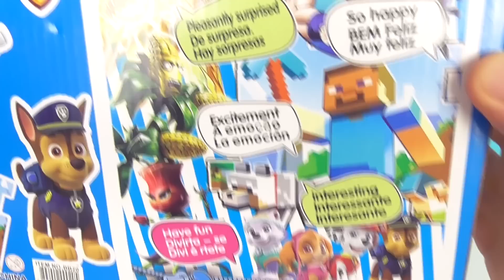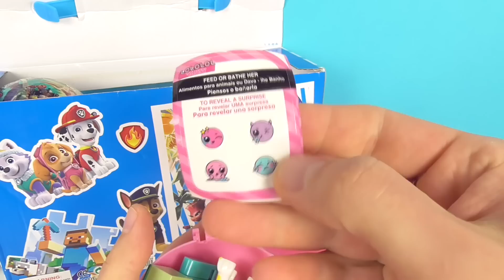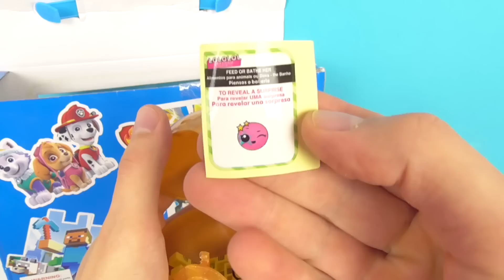КИТАЙСКИЕ СЮРПРИЗЫ ШАРЫ LOOL! Minecraft, Paw Patrol, Аниме, Marvel, LOL Dolls Surprise unboxing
КИТАЙСКИЕ СЮРПРИЗЫ LOOL! Обзор чемодана с подозрительными шариками, похожими на LOL! Что же ждет нас внутри?

Смотрите также другие интересные видео:

50 СЮРПРИЗОВ! МЕГА ВЫПУСК! Маша и Медведь, MARVEL, Три кота, куклы LOL Kinder Surprise Eggs unboxing